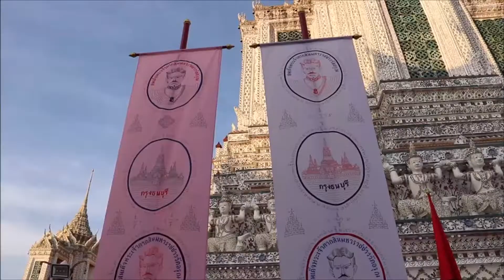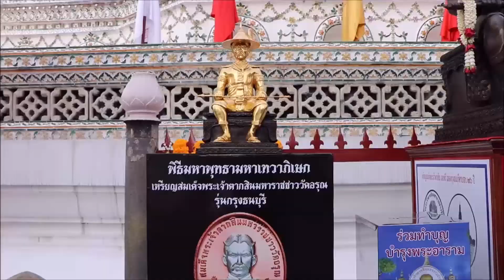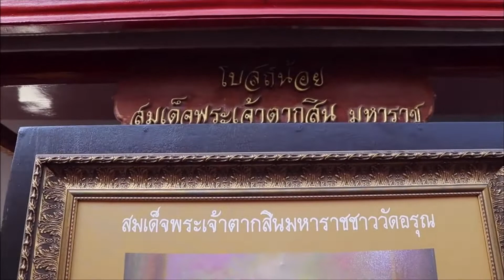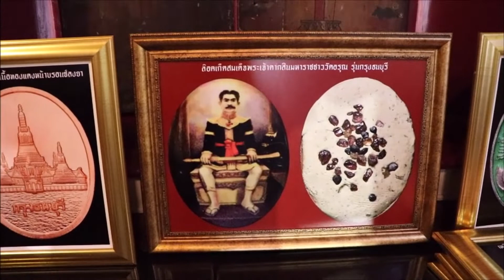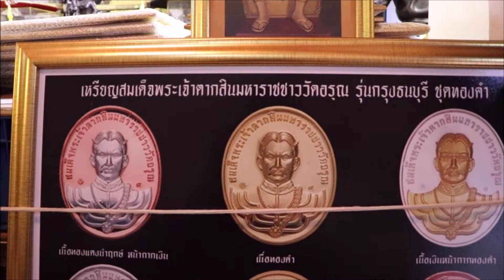เพลง มหาพุทธามหาเทวาภิเษก เหรียญสมเด็จพระเจ้าตากสินมหาราชชาววัดอรุณ รุ่นกรุงธนบุรี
((หนังสือพิมพ์กะฉ่อนดอทคอม ทีมงาน วิทย์ วัดอรุณ))
ปาฏิหารย์มหาอุด ล็อกเก็ตหินโบราณ สมเด็จพระเจ้าตากสินมหาราชชาววัดอรุณ รุ่นกรุงธนบุรี หลังฝังเข็มทองมหาพิชัยสงคราม 3 ดอก(กรรมการ)
หลวงพ่อเล็ก วัดท่าขนุน สุดยอดพระกจิอาจารย์ผู้เรืองวิทยาคมในยุคนี้ กล่าวถึงความศักดิ์สิทธิ์ของ เหรียญสมเด็จพระเจ้าตากสินมหาราชชาววัดอรุณ รุ่นกรุงธนบุรี(มีคลิป)
มหัศจรรย์พระอาทิตย์ทรงกรด ความศักดิ์สิทธิ์ที่ไร้ข้อกังขา กลางงานพิธีต่อสายตาจากผู้ศรัทธานับพันคนในงาน พิธีมหาพุทธามหเทวาภิเษก เหรียญสมเด็จพระเจ้าตากสินมหาราชชาววัดอรุณ รุ่นกรุงธนบุรี